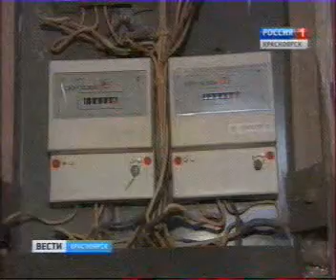vesti_1704_014